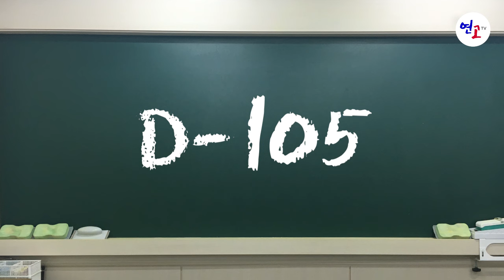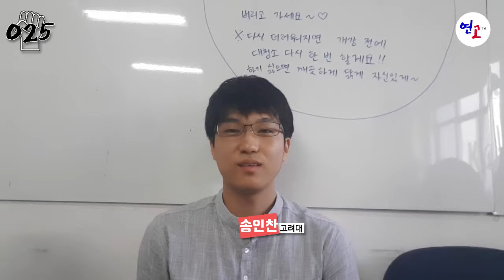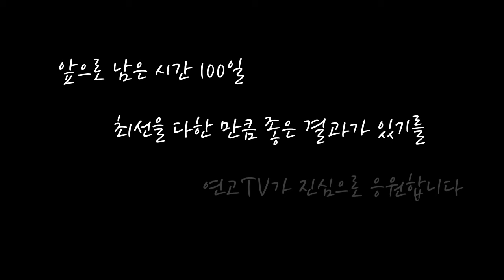[수능 D-100] 연고대 선배 100명이 수험생을 응원합니다! | 수능 응원 | 연세대학교, 고려대학교 | 연고티비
연세대학교 고려대학교 100명의 재학생이 수험생들의 수능을 응원합니다!
100일은 생각보다 길고 아직 많은 것들이 바뀔 수 있는 시간이에요!
힘들어도 조금만 더 힘내서 좋은 결과 얻으시길 바랄게요!

* 연고티비는?

* 연고티비 MC
▶ 고니, 여니